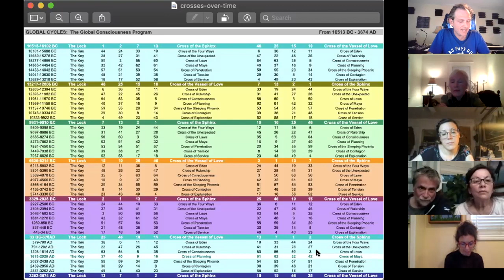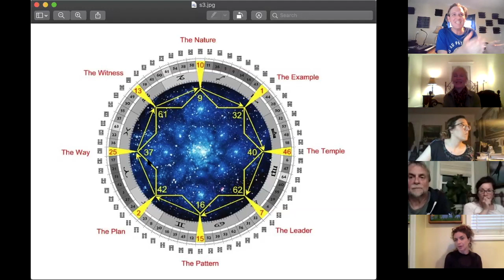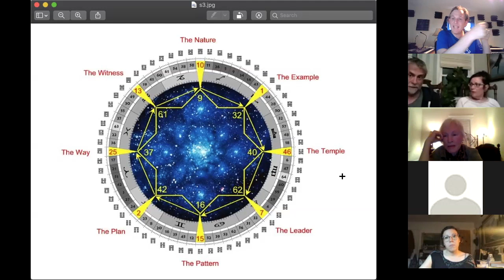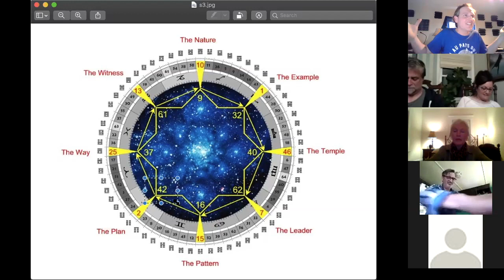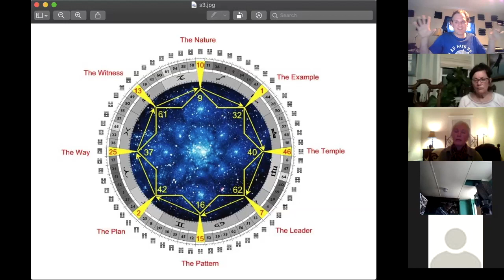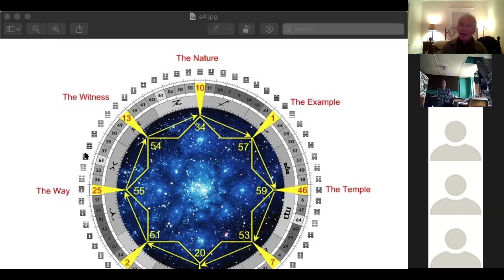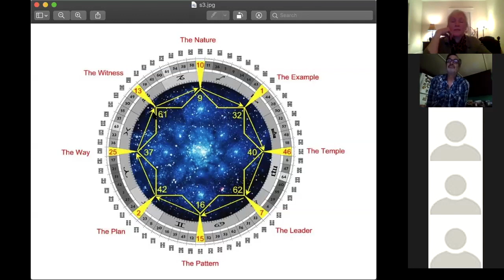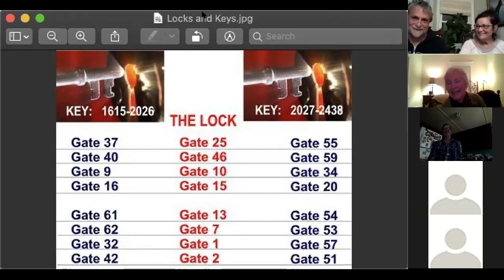HUMAN DESIGN CATALYST #47 GLOBAL CYCLES: LOCKS AND KEYS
A discussion of the locks and keys of our current global cycle of the Cross of Planning and the future global cycle, post-2027, of the Cross of the Sleeping Phoenix.